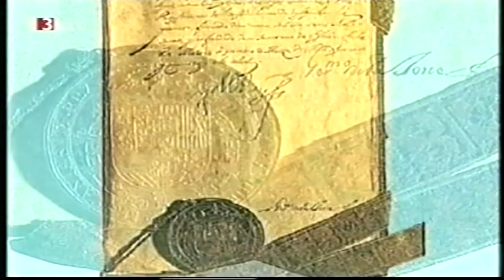Nun lob mein seel den Herrn.mpg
Heinrich Schütz: Nun lob mein Seel den Herren
Live während der Verleihung des Deutschen Umweltpreises 2003
aus Osnabrück